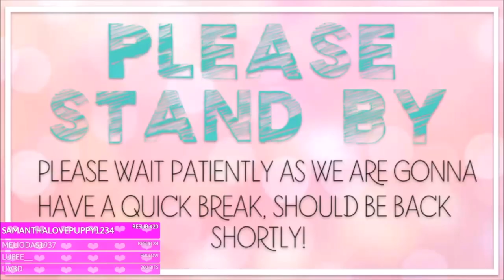Part 119//Corrupted File?!//100 Baby? With a Twist and Mods// Sims 4